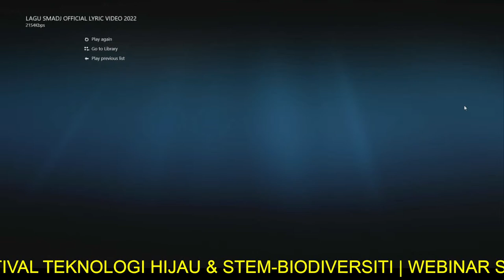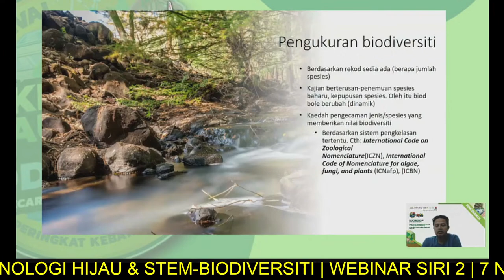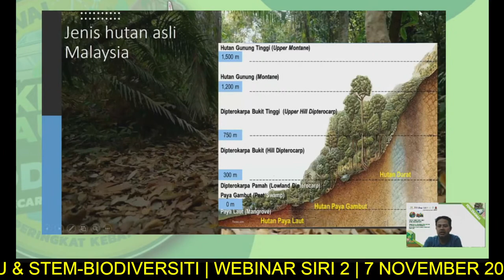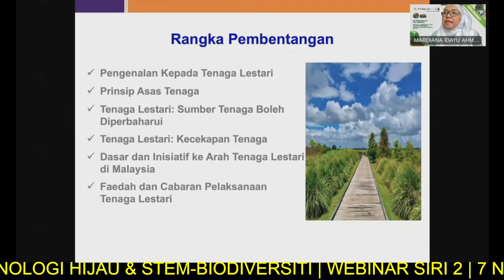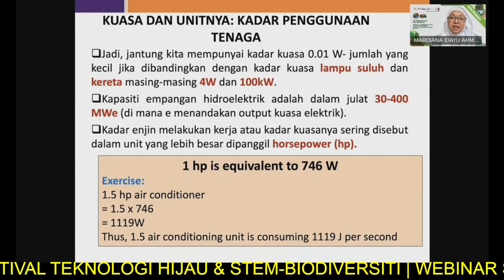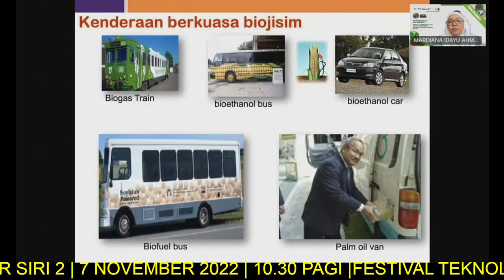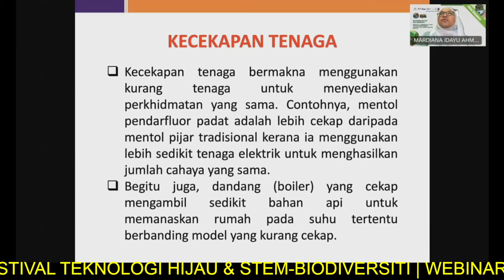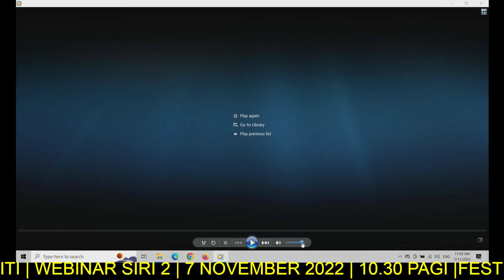FTHSBK2022 - SIRI 2 : Webinar Kuiz STEM-BIODIVERSITI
PENCERAMAH 1 - KEPELBAGAIAN HIDUPAN LIAR & ALAM SEMULAJADI DI MALAYSIA
PENCERAMAH 2 - TENAGA LESTARI